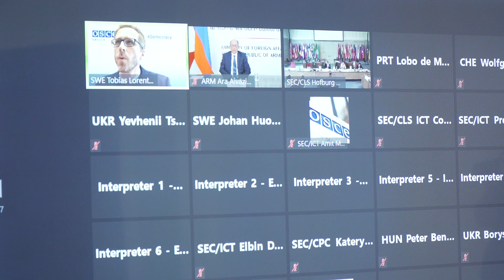Հայաստանի ԱԳ նախարար Արա Այվազյանի բացման խոսքը ԵԱՀԿ Անվտանգության համագործակցության ֆորումին